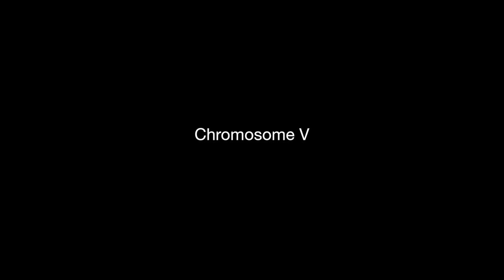染色体 Chromosome_V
Chromosome. C2- Premier: 2013- Beijing 798 ArtDist
Chromosome. V- Premier: 2015- Hangzhou MeiHeYuan Art Center (SIMA, CAA)
Chromosome. X- Premier: 2019- Shanghai West Bund Museum

Art Director / Wu Juehui, Guoxi
Visual / Leno Luo, Du Sijia, Wang Zhiang
Music / Feng Hao, Lou Nanli (aka B6)
Choreographer / Wang Jiaming
Performers (all versions) /

Photo & Video: Ren Shuo, UFO medialab
Project Manager / Jin Xiang, Wang Shihui
Concept / Wu Juehui, Yang Zhimin, Shao Ding